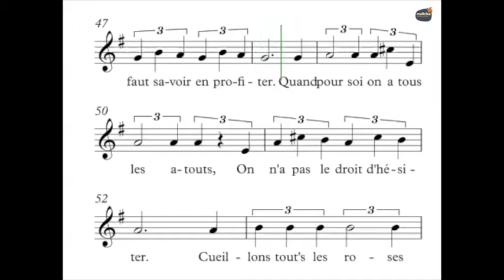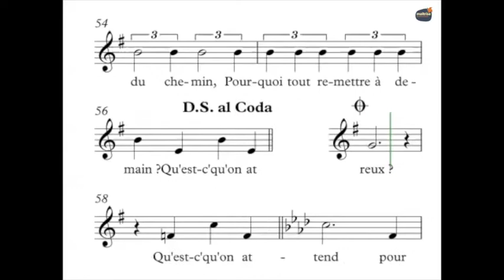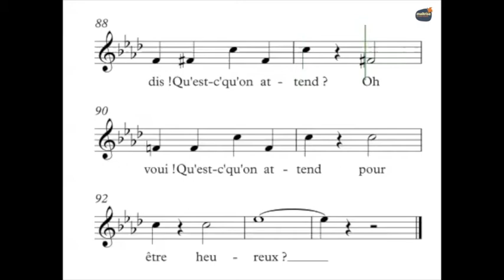Misraki, Paul - Qu'est ce qu'on attend pour être heureux - Guide Voix - Tutti